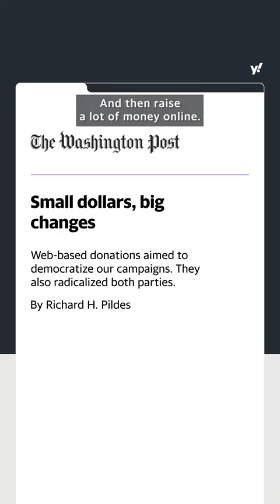McCarthy is out. Now what? Yahoo News explains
In an unprecedented move, eight hard-line GOP members of the House of Representatives, lead by Florida Rep. Matt Gaetz, joined all Democratic members to oust California Rep. Kevin McCarthy from his role as speaker of the house. Yahoo News Chief National Correspondent Jon Ward explains why a small group of Republicans turned against one of their own and what could be next as the House seeks new leadership.